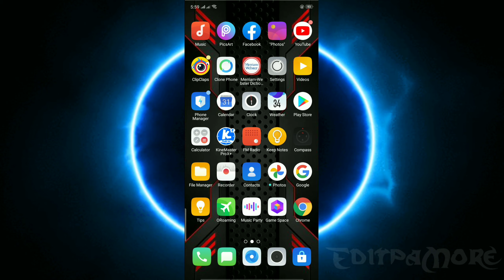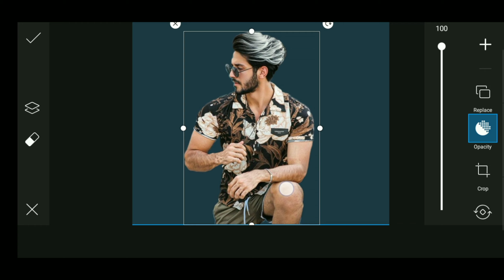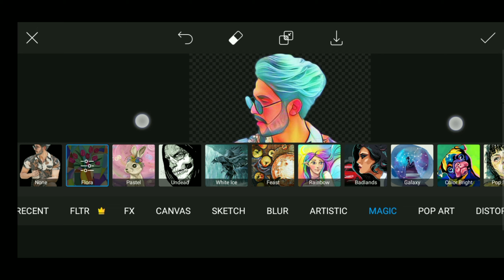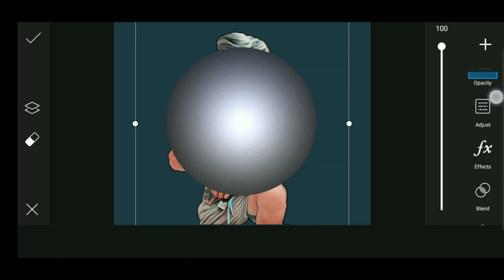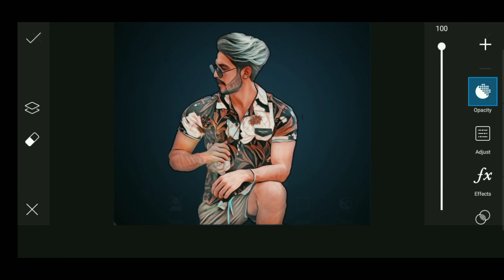picsArt CARTOON portrait photo editing/EditpaMore channel